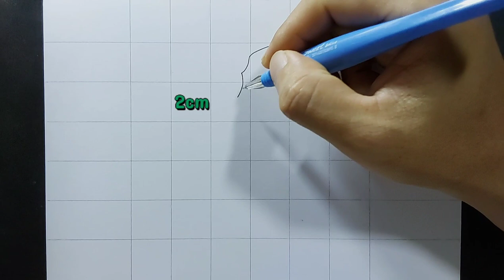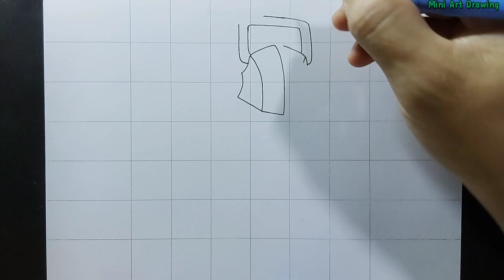draw Chainsaw Man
draw Chainsaw Man easy tutorial